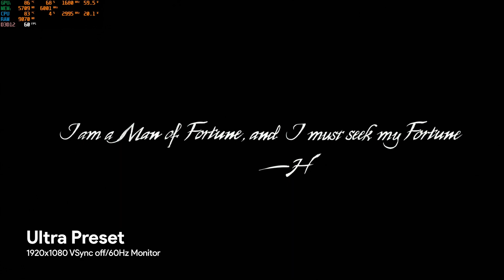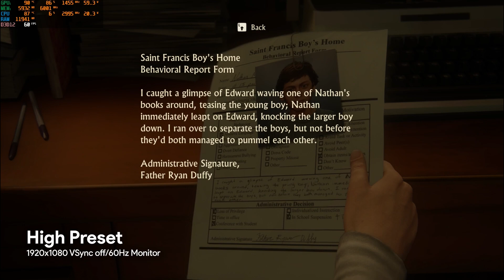Uncharted 4 PC - GTX 1660 Ti Laptop | FSR 2.0 & ALL SETTINGS TESTED | MSI GF65 Thin | i5 10500H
00:00 Intro
00:12 Ultra
05:31 High
12:14 Med
15:23 Low
19:07 Ultra FSR 2 Quality
22:23 Ultra FSR 2 Balanced
25:10 Outro

Specs:
MODEL- MSI GF65 Thin 10SDR
CPU- CORE i5 10500h (2.5-4.5 ghz | 6cores/12threads) undervolted and underclocked to 3GHz
RAM- 16GB DDR4L 2933 Mhz
GPU- GeForce GTX 1660 ti (6GB DDR6 80W)
SSD- 512GB
OS- Windows 11
Display- 60 HZ Lenovo Monitor (to bypass Optimus)

* Game is played with AC adapter in.
* Drivers are Updated before playing any game.
* Nvidia Control Panel is tweaked for High Performance over quality.
* Shadow play is used for Recording.
* Game is Played with Extreme performance ON (Cooler Booster 5 ON) + Coolpad (Double Fan)
* CPU is UNDERVOLTED to prevent overheating and UNDERCLOCKED to 3GHz

Sankalp